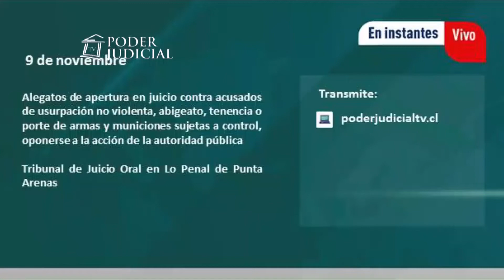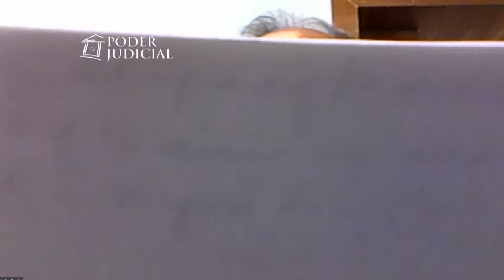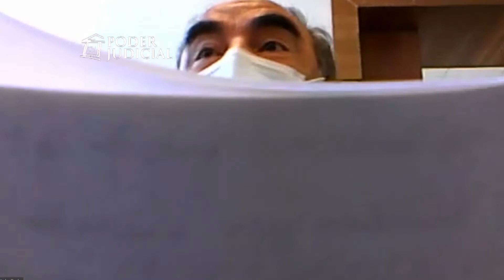Apertura de juicio oral contra imputados por usurpación, abigeato, tenencia de armas y municiones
Alegatos de apertura de juicio oral contra acusados por usurpación no violenta, abigeato, tenencia ilegal de armas y municiones, y oponerse a la autoridad. Tribunal Oral en lo Penal de Punta Arenas. Tribunal de Juicio Oral en lo Penal de Punta Arenas.